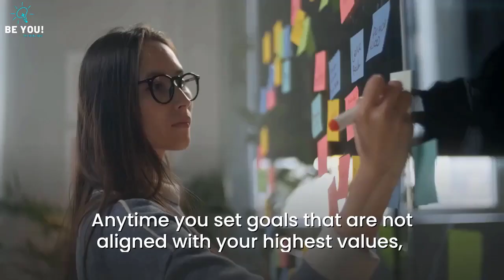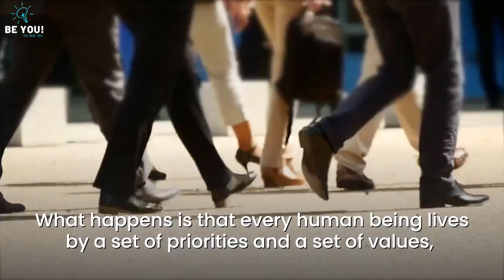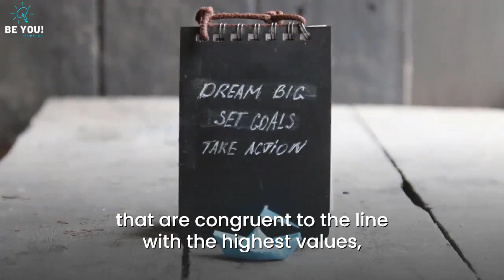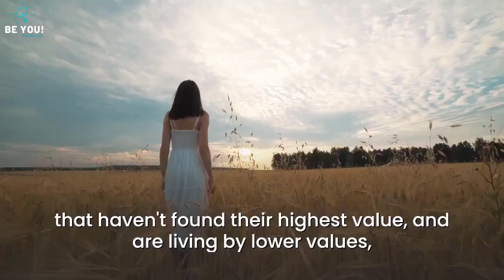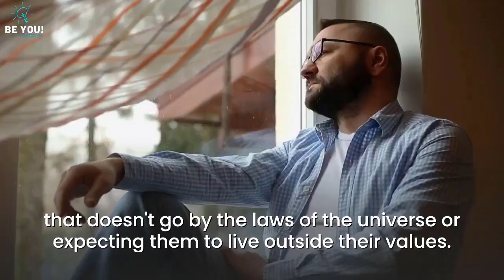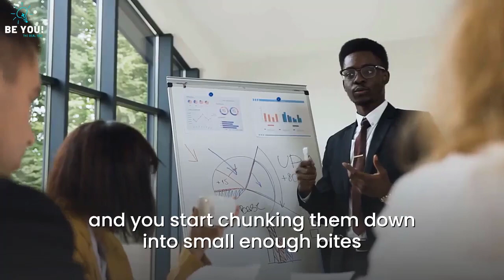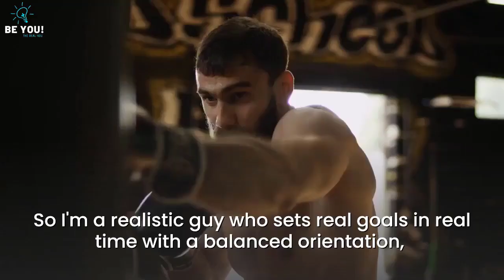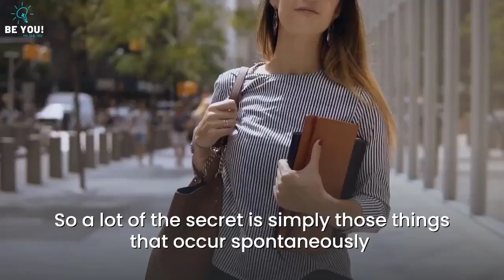How To Turn Delusion Into Reality, The Secret To Self-Mastery By Dr. John Demartini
Dr. John Demartini reveal the secret to actually achieve your dreams by mastering yourself after witnessing countless successes and failures in the business market.

Speaker: John Demartini
Watch How Your Thoughts Are Connected To The Future By Dr. Joe Dispenza Speaker ➡️  Joe Dispenza

1)This video has no negative impact on the original works (It would actually be positive for them)
2)This video is also used for teaching purposes.
3)It is transformative in nature.
4)I ONLY used bits and pieces of videos to get the point across where necessary.